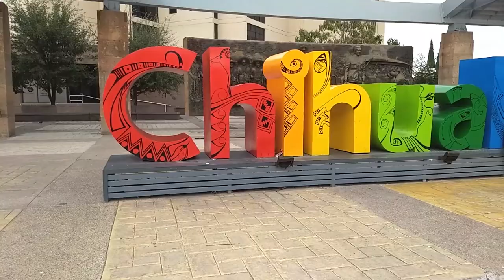Centro histórico - Chihuahua (Ángel/Catedral/Quinta Gameros)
Pues nos entro el antojo y nos fuimos a la libertad por una banderilla 🐽 y aprovechando la vuelta hicimos unas tomas por el centro histórico de la ciudad de chihuahua, espero les agraden estas imágenes de mi linda tierra.